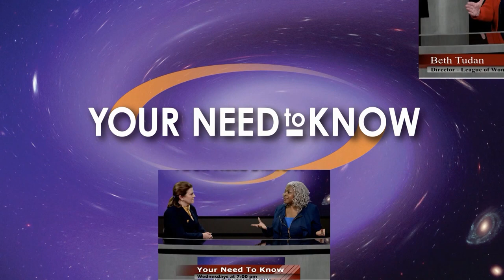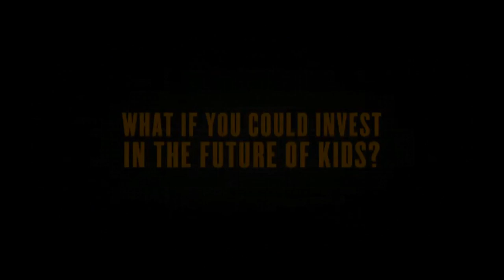YNTK 91 Lily Liu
2018 is AARP's 60th year.  Historian Emerita and AARP Volunteer, Lily Liu, and Catherine Read discuss this and the amazing story of the organization's founder, Ethel Percy Andrus.